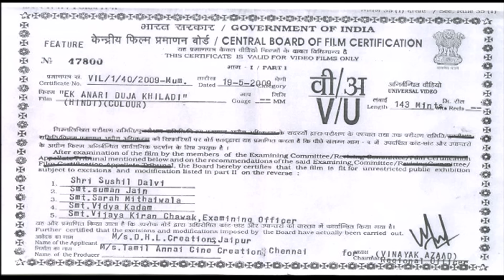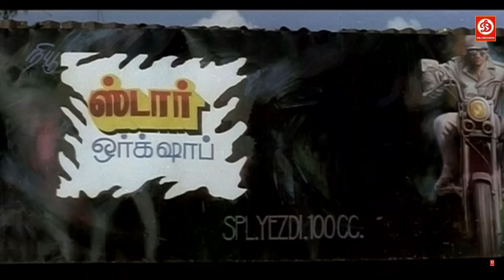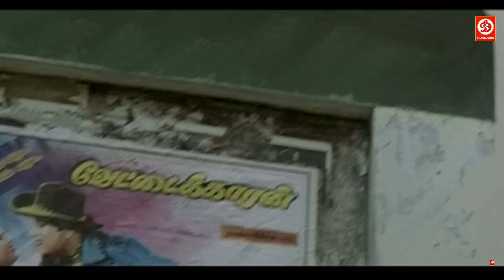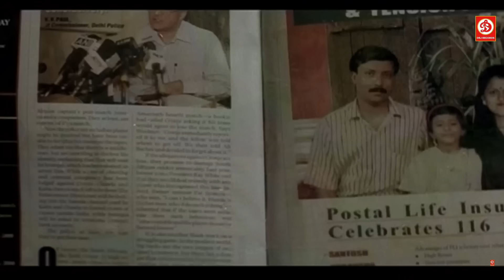South Released Full Hindi Dubbed Romantic Action Movie | Ek Anari Duja Khiladi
Movie: Ek Anari Duja Khiladi (Hindi Dubbed)
Star Cast: Vijaykanta,Khushbu,Mandira,Ambika,Viji,Radha Ravi,Rajan P Dev, Manorma & Others
Music Director: S. A. Rajkumar
Director: Eshwaran
Label: DRJ Records